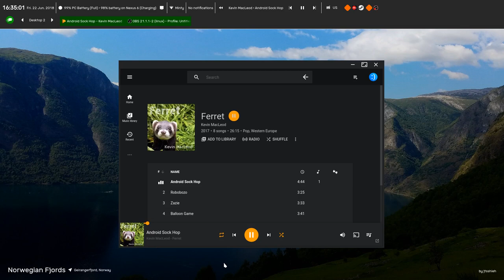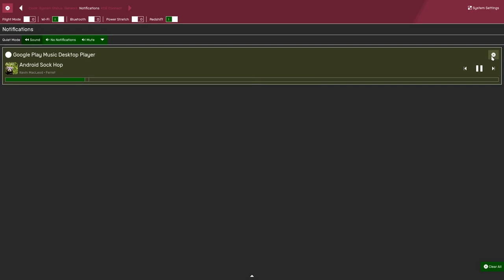New Media Player Integration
Showcasing the new Media Player controls inside the Notification Panel